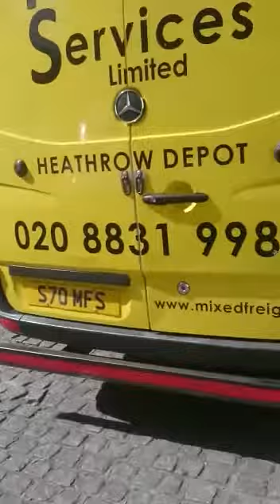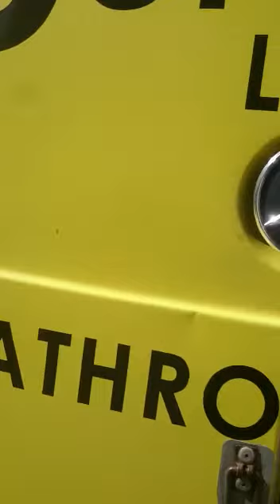BEST FAIL EVER! August 2016 - Man trapped in van funny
So I locked myself in my van and some funny guy films it with hilarious results